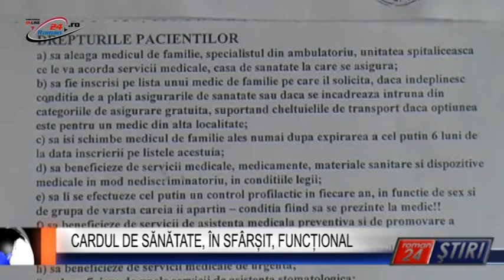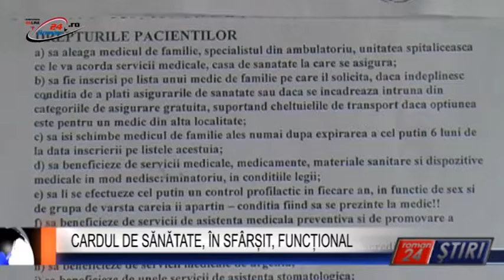CARDUL DE SĂNĂTATE, ÎN SFÂRȘIT, FUNCȚIONAL